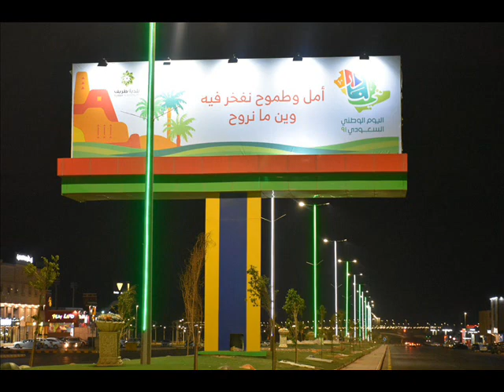അല്ലാഹുവിന്റെ സഹായം ലഭിക്കുന്ന വഴികൾ.. സയ്യിദ് സുല്ലമി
മറ്റുള്ളവരുടെ ന്യൂനതകൾ മറച്ച് വെക്കുക.

عن ابن عمر أن رسول الله صلى الله عليه وسلم قال: “المسلم أخو المسلم لا يَظْلِمُهُ ولا يُسْلِمُهُ، ومن كان في حاجة أخيه كان الله في حاجته، ومن فرج عن مسلم كربة فرج الله عنه كربة من كربات يوم القيام، ومن ستر مسلماً ستره الله يوم القيامة. رواه البخاري ٢٤٤٢

ഇബ്നു ഉമർ (റ) യിൽ നിന്നും നിവേദനം : നിശ്ചയം റസൂൽ (സ) പറഞ്ഞു : മുസ്ലിമിന്റെ സഹോദരനാണ് മുസ്ലിം, അവൻ അവനെ ആക്രമിക്കുകയില്ല, അക്രമത്തിലേക്ക് വിടുകയുമില്ല, തന്റെ സഹോദരന്റെ ആവശ്യം നിറവേറ്റാൻ ആരെങ്കിലും പരിശ്രമിച്ചാൽ അല്ലാഹു അവന്റെ ആവശ്യത്തിനും സഹായിക്കും, ഒരു മുസ്ലിമിന്റെ ദുരിതം ആരെങ്കിലും അകറ്റി കൊടുത്താൽ അല്ലാഹു അന്ത്യദിനത്തിൽ അവന്റെ ദുരിതത്തിനും മുക്തി നൽകും, ഒരു മുസ്ലിമിന്റെ ന്യൂനത ആരെങ്കിലും മറച്ചു വെച്ചാൽ അന്ത്യനാളിൽ അവന്റെ ന്യൂനതയും അല്ലാഹു മറച്ച് വെക്കും. (ബുഖാരി : 2442)